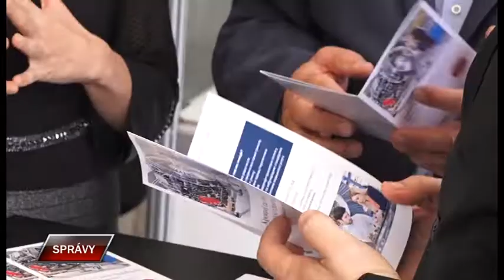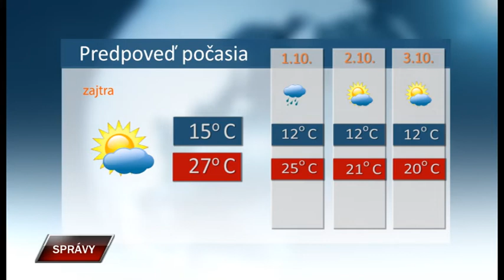Spravy 29 9 2022